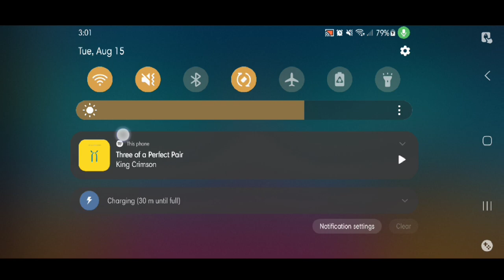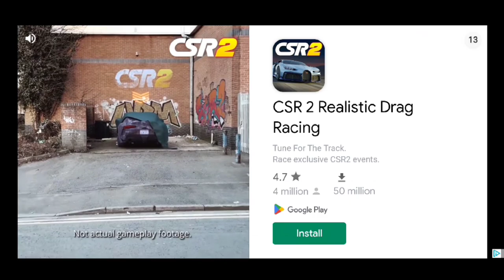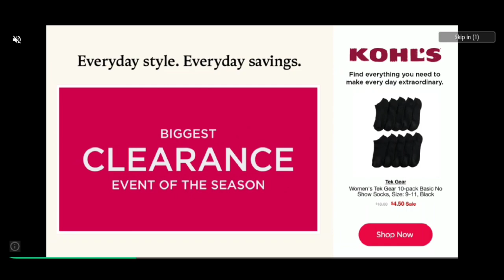Mr. Beast Ruined Stumble Guys (and here's why)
THE AVERAGE GAMING EXPERIENCE
PLEASE HELP ME
FUCK YOU MR. BEAST

0:00 - intro
1:00 - more stumblin
18:00 - bruh
18:25 - subscribe